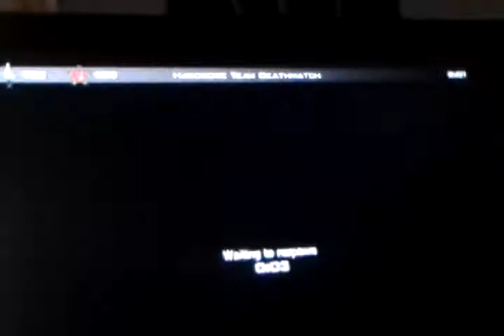Mp7 downturn gameplay wii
I think i did pretty well